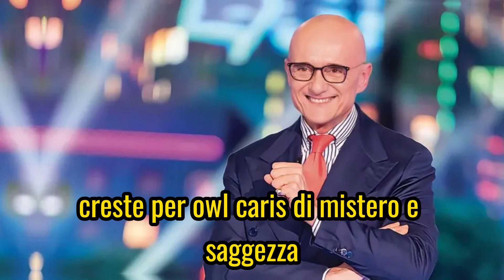Massimiliano Varrese è tornato, in lizza per il trono del Grande Fratello